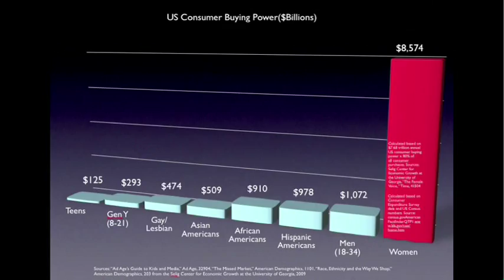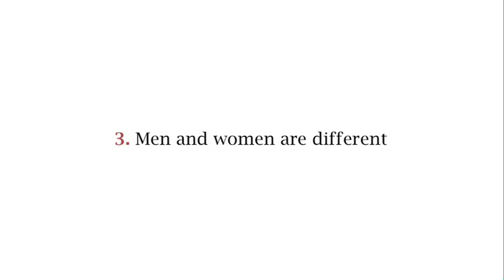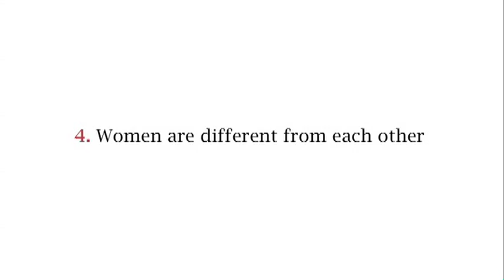Thomas Jordan - 7 Secrets of Marketing to Women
Author and marketing guru Thomas Jordan discusses seven secrets every man should know when trying to market to women.